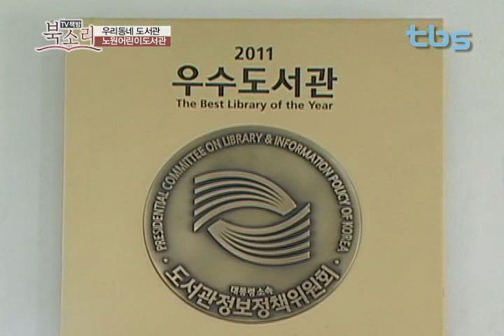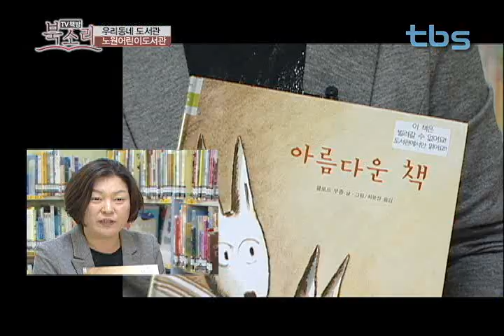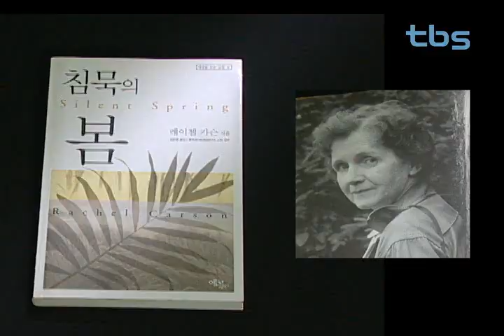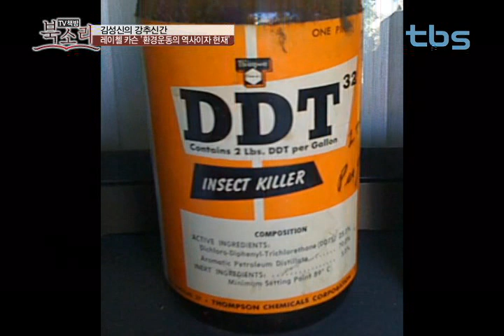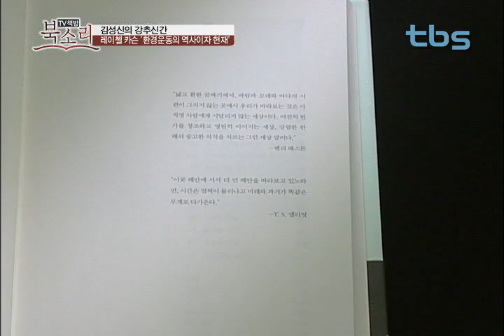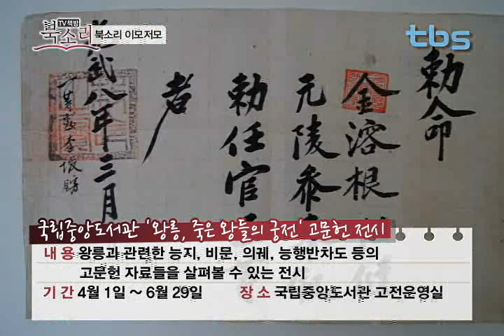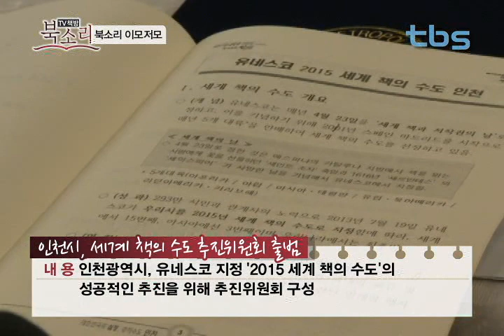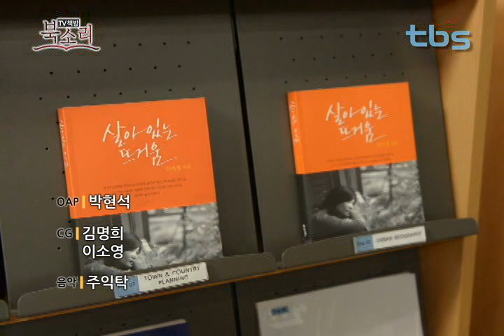[tbs TV]TV책방 북소리 3회 김미경 강사편(2014.04.11)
저자와의 대담
인기 강사 김미경, 그녀가 지난 20년간 강사로서 엄마로서 또 여자로서 뜨겁게 살아온  인생 이야기 '살아 있는 뜨거움'의
작가로 TV책방에 찾아왔습니다.

그녀의 36.5도 뜨거운 삶의 열정을
tbs TV책방 북소리에서 확인해 보세요.

우리동네 도서관

책 읽는 마을 노원구의 노원 어린이 도서관 편

우리나라 대표 출판 평론가 김성신의 강추신간

이번주 신간  '레이첼 카슨- 환경운동의 역사이자 현재'